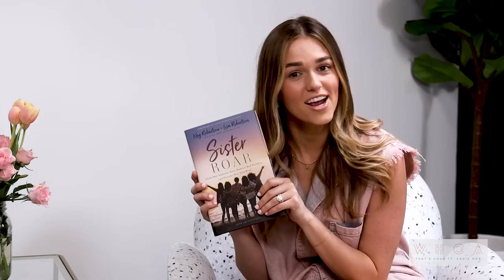How to Fight for Your Relationship & Sisters | Miss Kay and Lisa Robertson & Sadie Rob Huff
Sadie, her Mamaw Kay, and her Aunt Lisa share the legacy of sisterhood in the Robertson family and what it means to fight for your relationship, your sisters, and Jesus. Miss Kay opens her heart to Sadie about the redemption that took place after many difficult years of marriage, and Lisa shares the heartrending personal testimony that prepared her to do women's ministry. They also give you a behind-the-scenes glimpse of the wild and crazy Robertson family, including a few stories Sadie had never heard before! Their new book is full of the encouragement women need to get through good times and bad. "Sister Roar" by Kay and Lisa Robertson (with a foreword by Sadie Robertson Huff) is available now

— Get your application fee WAIVED when you start your future with Liberty University today!